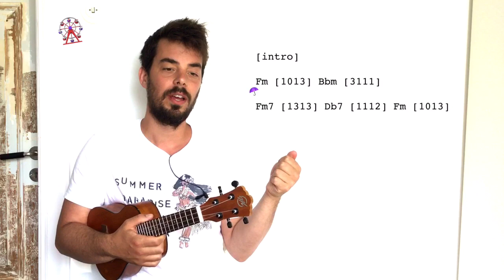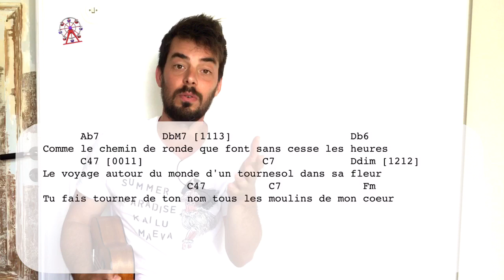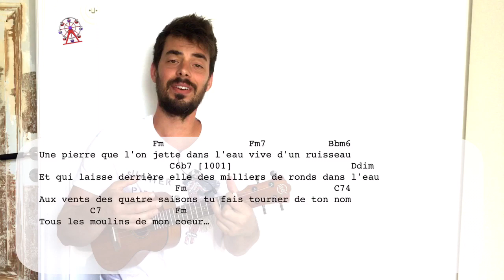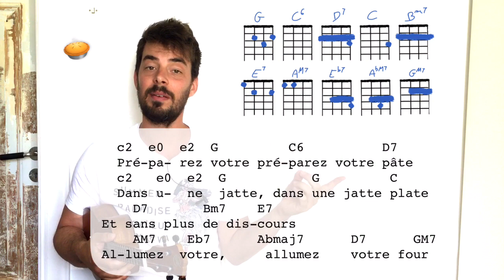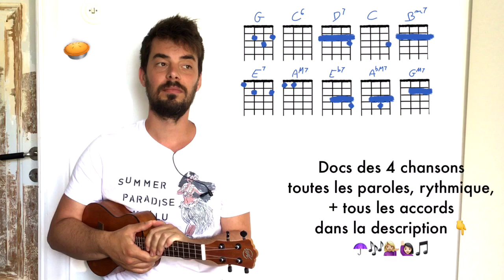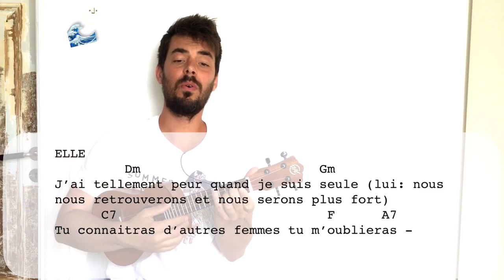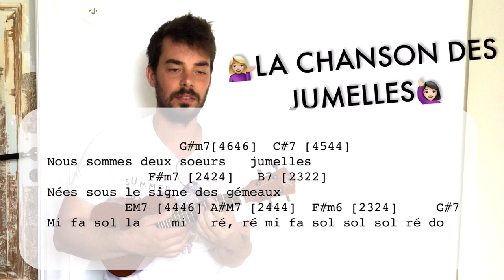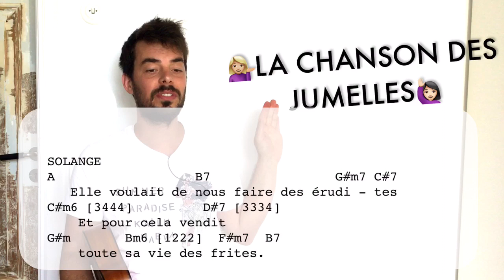4 Chansons de Michel Legrand - Tutoriel Ukulélé - Parapluies de Cherbourg, Demoiselles...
Tuto pour Moulins de mon Coeur (Windmills of my Mind), Le Cake d’Amour du film Peau d’Âne, la chanson des jumelles (‘nous sommes deux soeurs jumelles’) des Demoiselles de Rochefort, et aussi la complainte des amants des Parapluies de Cherbourg. Des mélodies toutes composées par Michel Legrand et (presque) toutes chantées par Catherine Deneuve.
Le document géant pour ces quatre chansons, avec accords paroles etc. est